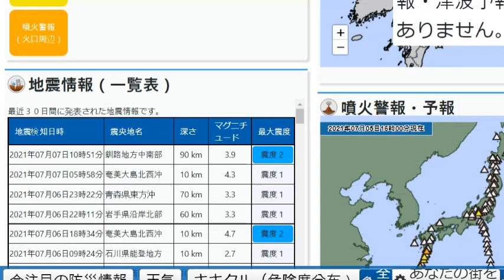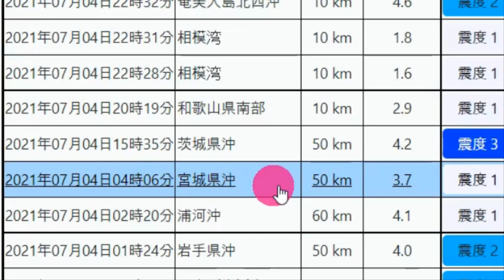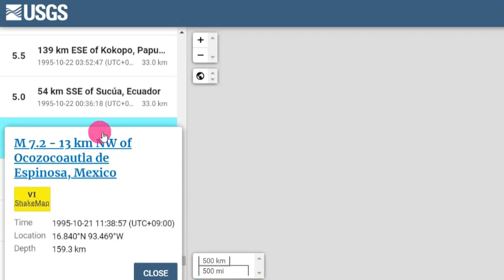▣일본침몰8▣ [지진속보입니다.일본 아마미 오시마 추가 강진!]일본 난리났다 규슈와 도쿄에 살고 있는 일본인들 일본 기상청에 지진문의 폭주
▣일본침몰8▣ [지진속보입니다.일본 아마미 오시마 추가 강진!]일본 난리났다 규슈와 도쿄에
살고 있는 일본인들 일본 기상청에 지진문의 폭주!

📢BGM
✔Track - HOMI - Frost virus